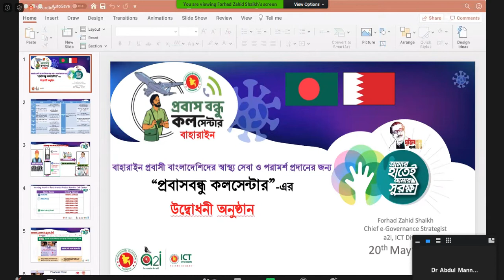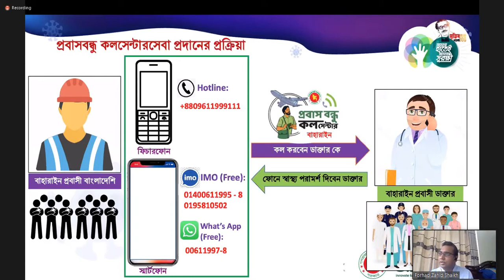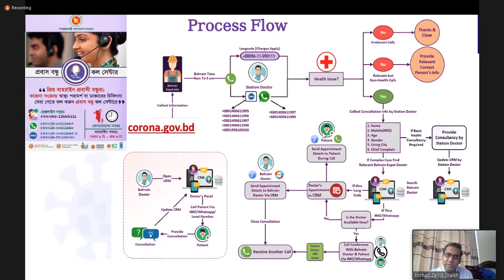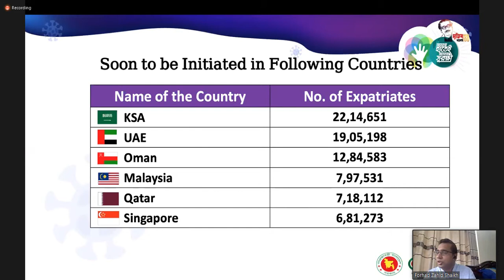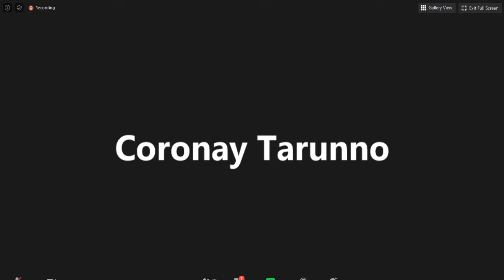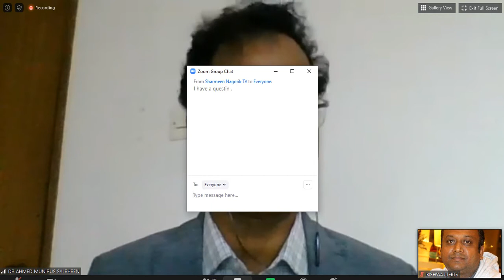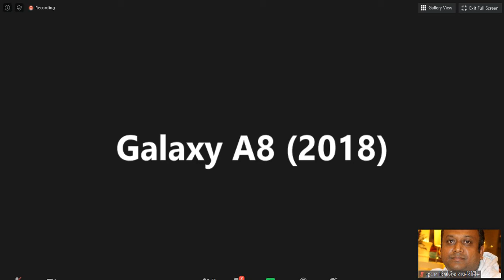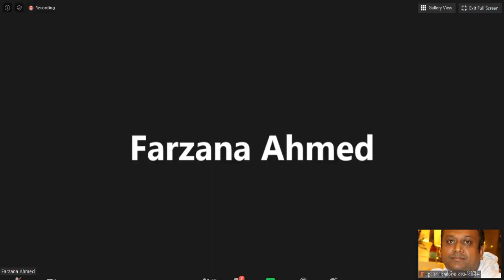প্রবাসী বাংলাদেশীদের করোনায় চিকিৎসা সেবা দিতে বাহরাইনে প্রবাস বন্ধু কল সেন্টার চালু করেছে সরকার